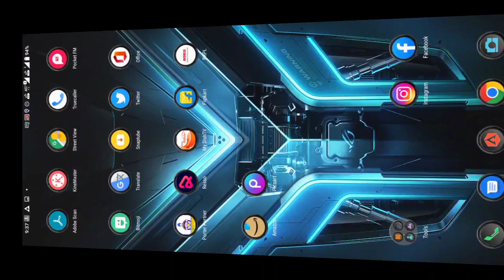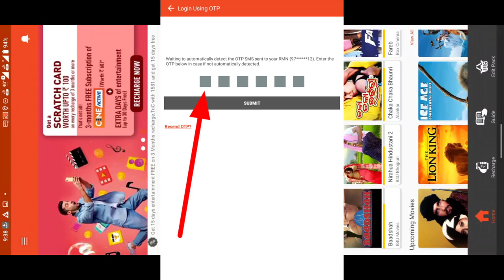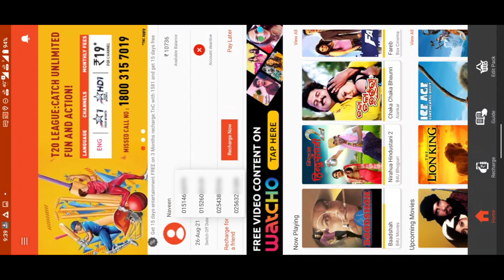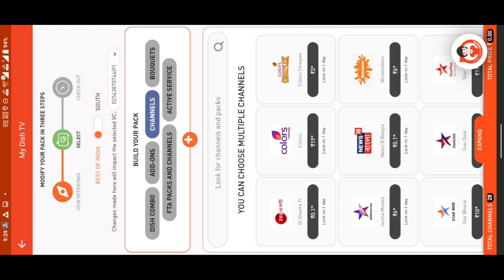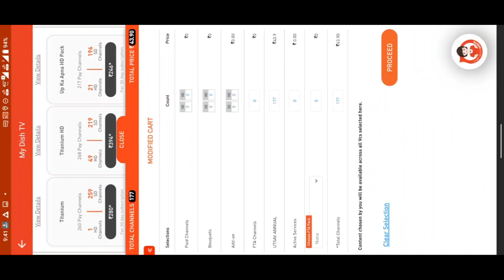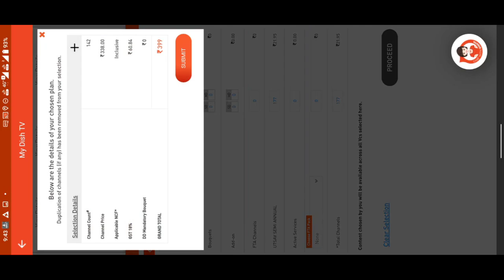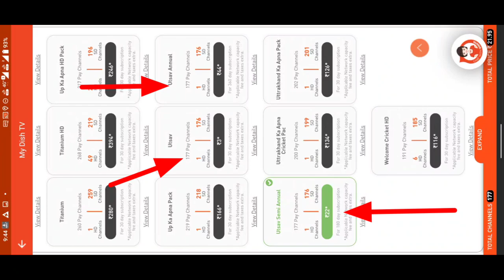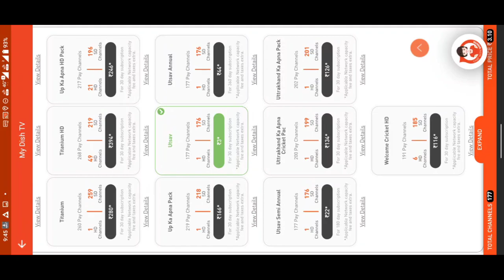Dish Tv Recharge plan 2022 | Dish tv Recharge offer | Dish tv channel selection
Aaj is video me, mene apko Dish tv ke application se Utsav pack 1 year plan ke baare me bataya hai, Is plan ka price hai 599, ye plan jyadatar in logon ko milta hai, jinka set top box deactivate hota hai, mujhe ummeed hai aap samajh gye honge, Apko video Pasand i Hogi, video ko like or share jaroor karte jana 🙏 dhanyawad

Relocation, Re installation charges, 250 Extra parts Changeval